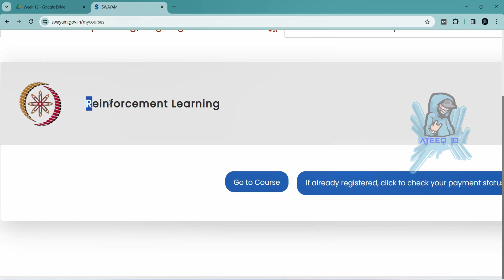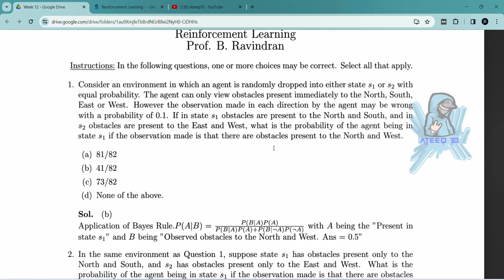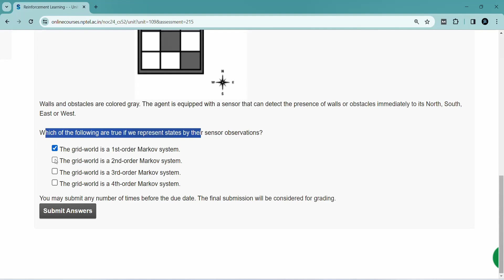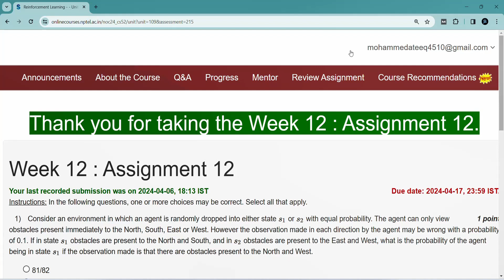NPTEL Reinforcement Learning Week 12 Assignment Answers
Reinforcement Learning Week 12 Assignment Answers
Reinforcement Learning Week 12 Quiz Answers
Reinforcement Learning Week 12 Anwers
Week 12 Reinforcement Learning Assignment Answers

🌟 Exclusive Offer for Our YouTube Family! 🌟

📚 Explore more at nptelhub.in and elevate your learning journey.
💪 Empower your knowledge with us today!

In this video, we're going to unlock the answers to the Reinforcement Learning questions from the NPTEL 2024 Jan-Apr assignment.

If you're looking to unlock the answers to the Reinforcement Learning questions from the NPTEL 2024 Jan-Apr assignment, then watch this video! By the end of this video, you'll know all the answers to the questions you were struggling with.

1212 weeks course nptel assignment answers
8 weeks course nptel assignment answers
4 weeks course nptel assignment answers
week 12 assignment answers of Reinforcement Learning
assignment answers of Reinforcement Learning
Reinforcement Learning answers 2024
2024 nptel assignment answers
2024 nptel assignment answers week 12
week 12
week